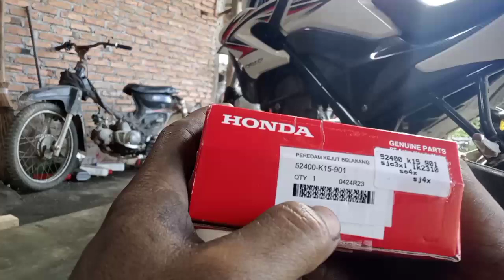cara ganti monoshock CB150R Old